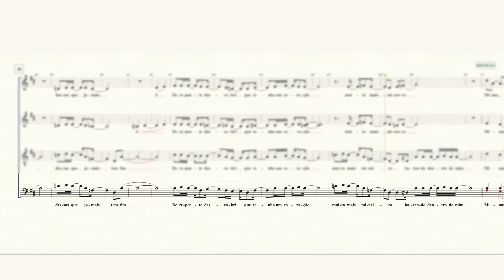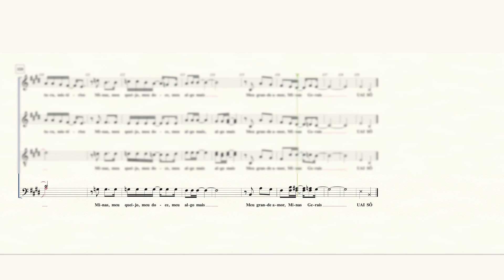Academia da Voz | Muito Mais Mineiro | Kit de Voz: Baixo